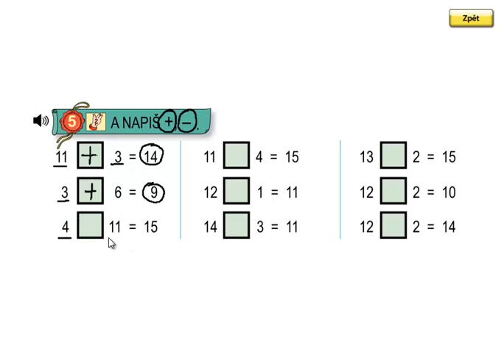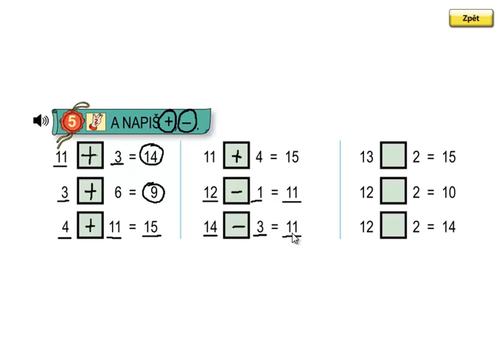Matýskova matematika 3.díl, strana 24, cvičení 5